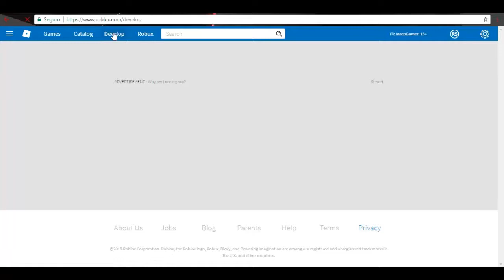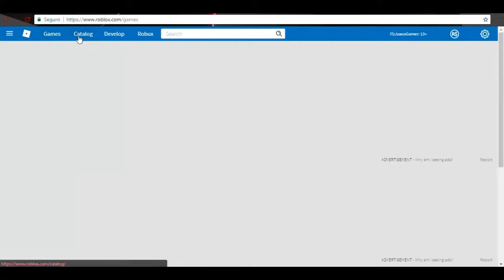ROBLOX SE ESTA YENDO A LA MIERDA! (*LITERALMENTE*) XD | iTzJoacoGamer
NOSE QUE PEDO LE PASA A MI ROBLOX PERO NO ME CARGAN LAS PAGINAS, SOLO ME CARGA DA DE "DEVELOP" :v SI ALGUIEN SABE QUE PASA POR FAVOR QUE ME DIGA! Y NO ES PROBLEMA DE MI INTER.

SKYPE: iTzJoacoGamer :x